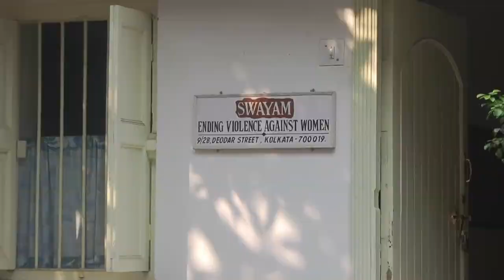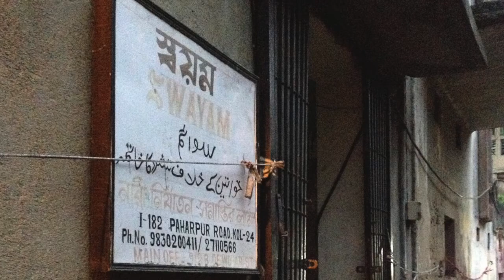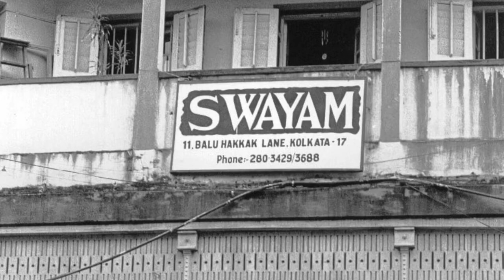Interview of Anuradha Kapoor with Leger Foundation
Anuradha Kapoor, the director and founder of Swayam talks about the organisation and its journey. She describes the sufferings of women and what swayam does to support them.